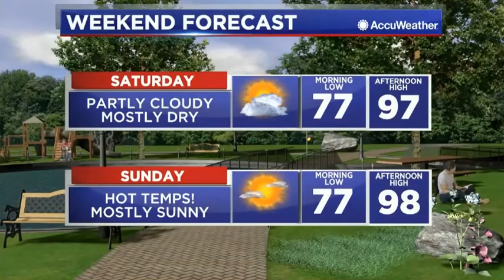KTRK 3 PM B block